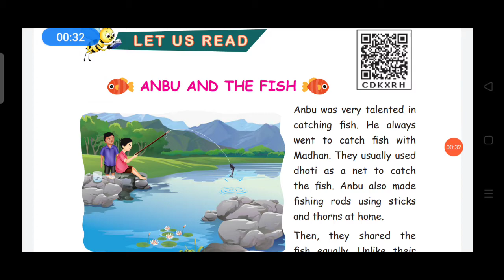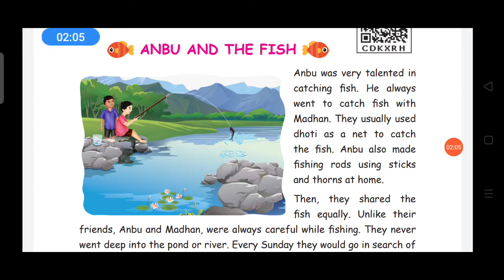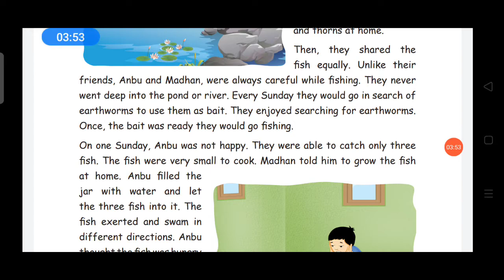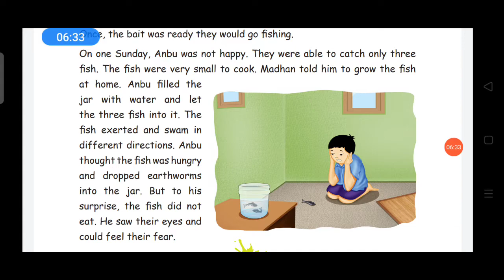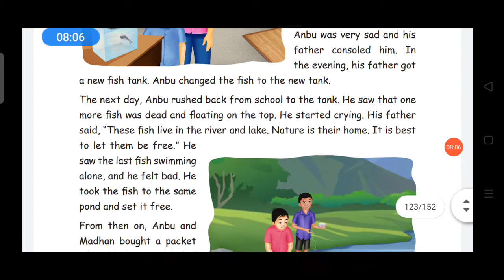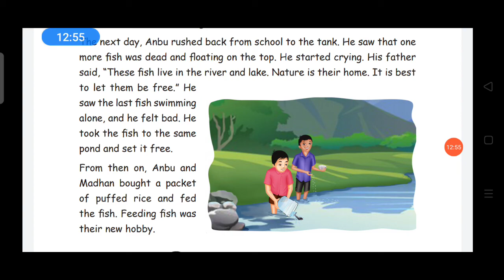4 STD supplementary Anbu and the fish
Supplementary